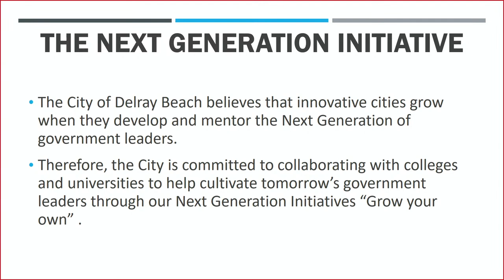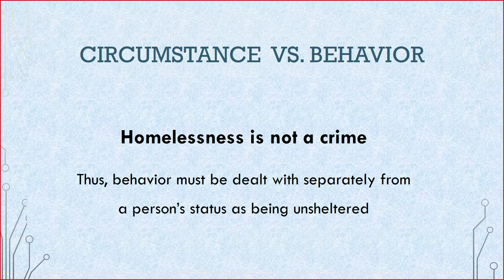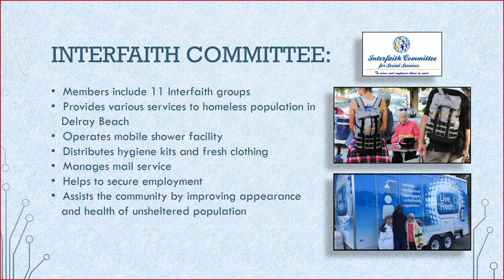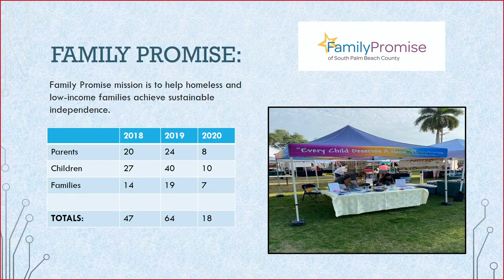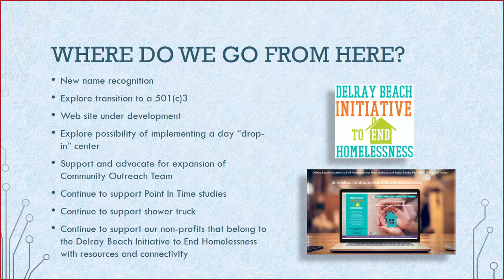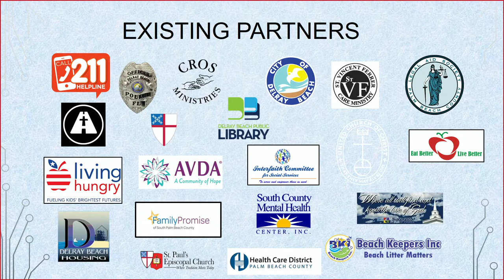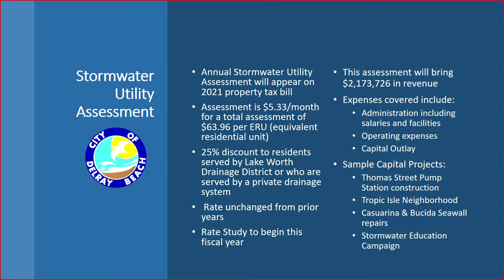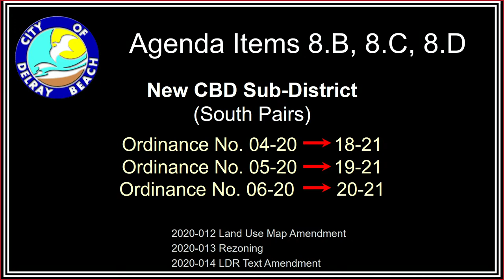City Commission Meeting: 7-06-2021 4:00 PM